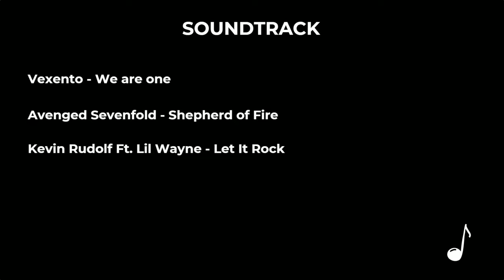ViDoc - Ice Hockey Camp in Cardiff, Wales, UK